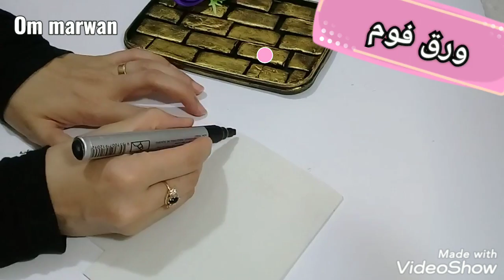عندك غطاء علبه بلاستيك او غطيان جرادل ادخلى شوفى الأفكار دى /اعاده تدوير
اللهم صل وسلم وبارك على سيدنامحمد وعلى آله وصحبه أجمعين
عندك غطيان جرادل ادخلى شوفى الأفكار دي
أهلا بيكم أجمل متابعين في قناتى om marwan قناتى إعادة تدوير وحرف ابداعيه ابتكارات وهقولكم على المختصر المفيد في فيديو اليوم هنشوف إعاده لغطاء العلب البلاستيك غطاء جردل مشرد غطيان الجرادل غطيان علب بلاستيك فى فكره سهله وبسيطه لاعاده التدوير والنتيجه فعلا رووووووعه استحاله ترمى اى غطاء بلاستيك بعد الفيديو ده وهتشوفى بنفسك عملت ايه النتيجه حرف ابداعيه جميله وشيك من أشياء لا قيمه لها هنخرج منها ديكورات تركي فعلا تستاهل التجربه هتشوفوا ديكورات تركي بيتباع غالي هنعمل ببلاش مش هتتخيلى عملت ايه بغطاء العلب البلاستيك هنطلع بافكار جديده رووووووعه من إعاده تدوير المخلفات وأفكار منزليه وأعمال فنيه منزليه وتصلح أيضا مشروع مربح جدا بأقل تكلفه لاول مره على اليوتيوب بأقل وابسط التكاليف والنتيجه روووووعه واتحداكى ترمى اي غطاء علبه بلاستيك بعد الفيديو ده we will see a wonderful idea to recycle the plastic